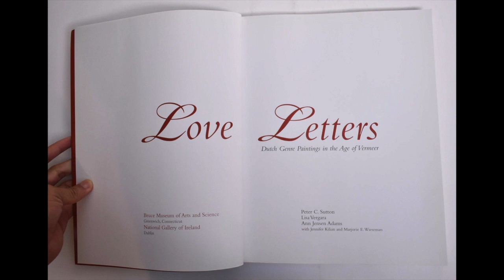Love Letters with Kevin Sherwin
"I was inspired to create a piece of music that evoked the "sense of private, personal inner life," as art critic Aidan Dunne wrote about the exhibit. First, I drew upon a Dutch folk tune, "Drie Schutterbroers," which is heard in the introduction. Following this lively melody, I re-imagined the music that the people in these paintings would have heard. To enter this soundscape, I looked to compositional styles of the 1600s, and performed on a baroque guitar, modeled after a 10-string instrument from the year 1690." —Kevin Sherwin.

My Favorite Exhibition⁠
Love Letters: Dutch Genre Paintings in the Age of Vermeer⁠
In 2004, the Bruce Museum had the honor of presenting the exhibition Love Letters: Dutch Genre Paintings in the Age of Vermeer. Director Emeritus Peter C. Sutton and associates curated this exhibition of paintings from great museums and private collections all around the world. The show was comparable to exhibitions I’ve seen at The Metropolitan Museum of Art, but I didn’t have to leave Connecticut.⁠
Love Letters highlighted pieces from the golden age of Dutch art; paintings by Gerhard Der Borch, Dirick Hals, Gabriel Metsu, Peter de Hooch, Jan Steen, and many others. Even Johannes Vermeer was represented in this groundbreaking exhibition. With such amazing artwork it was so much fun to lead public tours as a docent. ⁠
Many people from other countries visited the Bruce to see the exhibition. During my tours, I had wonderful discussions with visitors about the paintings, analyzing the possible meanings of each one. The exhibition catalogue, produced by the Bruce Museum, and written by Ann Jensen Adams, Lisa Vergara, and Peter Sutton, is a masterpiece, with many beautiful, fully illustrated pages and essays. ⁠
This was, hands down, my favorite exhibition, and I was thrilled to be a docent leading tours!⁠
– Denny Elliot, Docent Emeritus, Bruce Museum⁠
Comprised of 45 paintings drawn from European and American collections, the show examined the sudden interest among Dutch painters in scenes involving letters, their writing, dictation, delivery, and reception. To purchase a copy of the Love Letters catalogue,